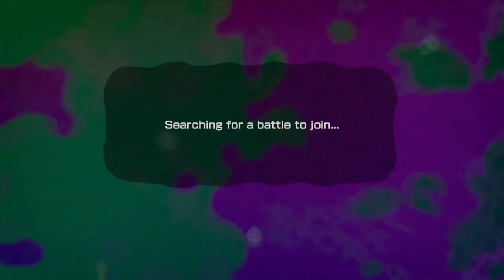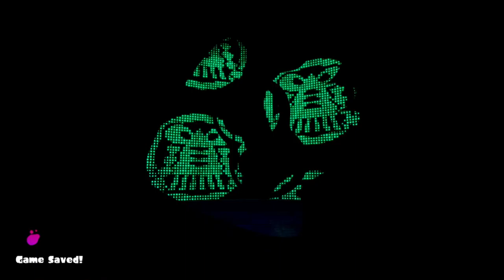Splatoon Online (Splatfest) - Episode 18 : 2 vs 4 Seems Fair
Load those containers and get your splatter on Inklings because it's time to get messy in Inkopolis! In today's episode we're going to experience some Inkling culture in the event called Splatfest!

►Leave a productive comment!